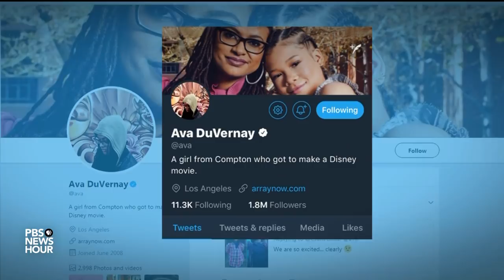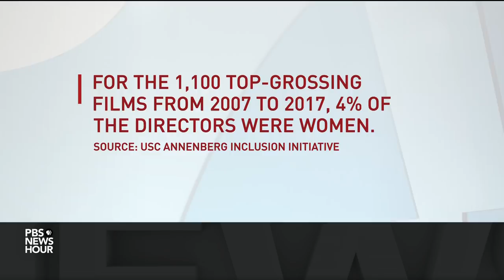How ‘Wrinkle in Time' director Ava DuVernay is breaking down walls in Hollywood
Known to millions of readers, Madeleine L'Engle's beloved fantasy book "A Wrinkle in Time" is breaking into a new dimension: as a big-budget Disney film. Director Ava DuVernay is the first African-American woman to lead a $100 million film production, and is actively working to change the culture of Hollywood. Jeffrey Brown reports.